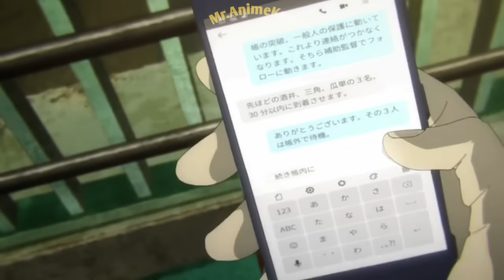ANG BUONG BUHAY NI KUGISAKI NOBARA😔 | KUGISAKI NOBARA FULL LIFE STORY!(TAGALOG)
Artworks that were used in the video~
Credits:⬇️

Credits to this AWESOME Team of Manga Coloring Artists(Most of the colored panels on my previous and latest videos came from them)⬇️